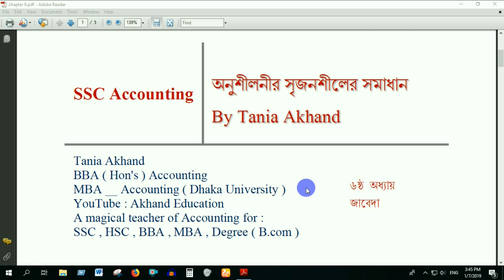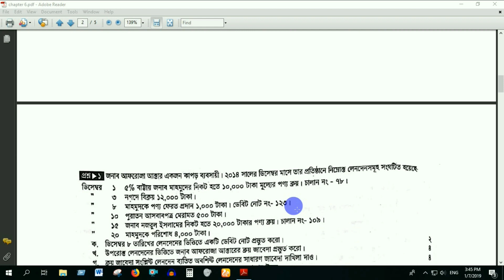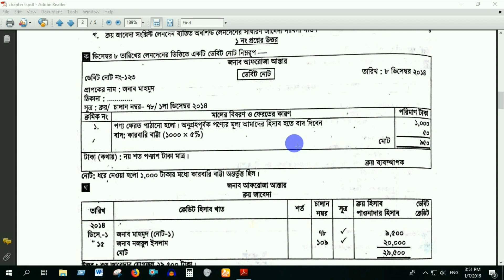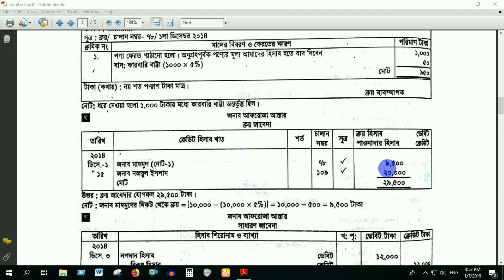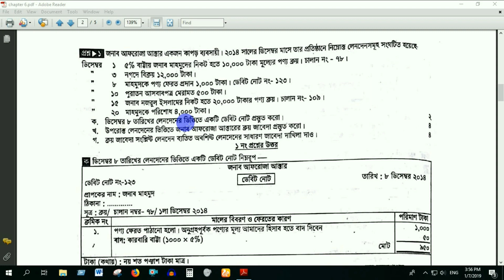SSC Accounting chapter 6 part 1 By Akhand Education.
৬ষ্ঠ  অধ্যায় -জাবেদা
অনুশীলনীর সমাধান নং - ১

রাখো। SSC , HSC , BBA , MBA, Degree pass course এর সকল হিসাববিজ্ঞানের লেকচার ধারাবাহিক ভাবে দেয়া হবে ।

অন্যান্য ভিডিও গুলো দেখতে ক্লিক করো নিচের লিঙ্ক গুলোতে ।